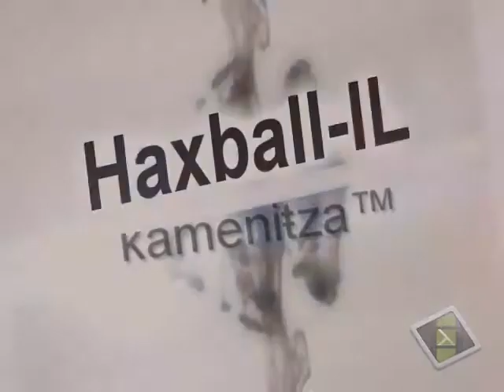Bulgarian Haxball Kamenitza Trailer-1